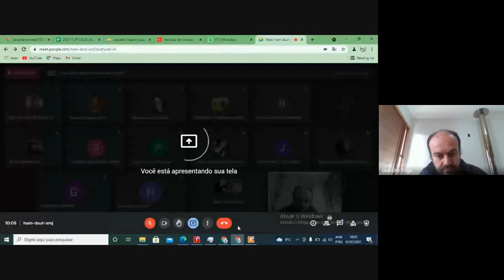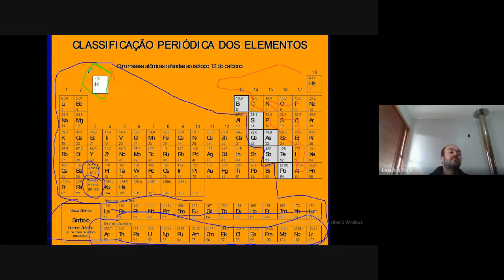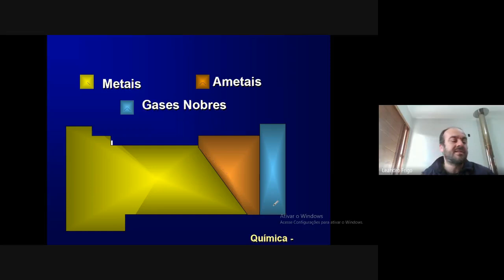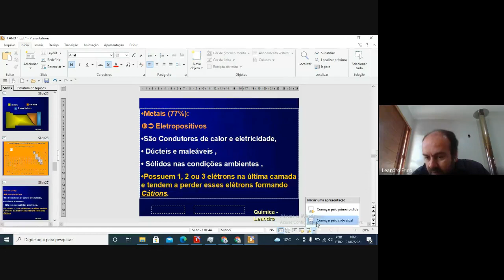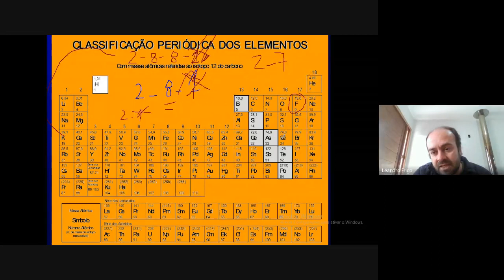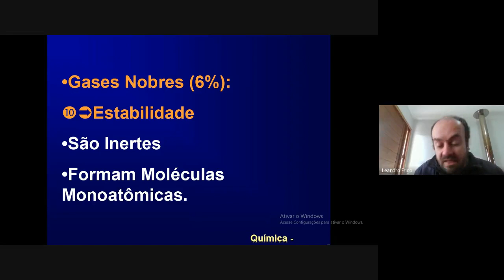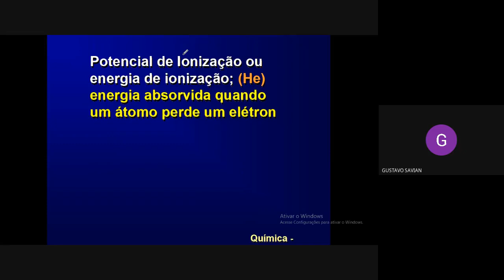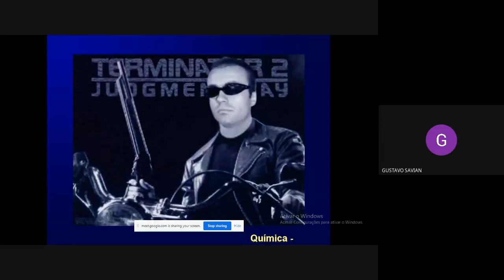Tabela Periódica e Propriedades Periódias 01-07-2021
Aula sobre Tabela Periódica e Propriedades Periódicas.